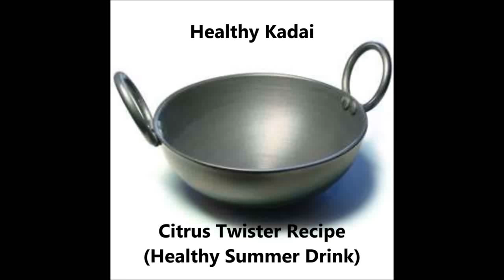Citrus Twister Juice | Fresh Fruit Mocktails| Juice Recipes by Healthy Kadai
Citrus Twister Juice | Fresh Fruit Mocktails| Beverages Recipe- Juice is must in summers to beat the heat out. This citrus juice gives a twist to our normal juices and needless to say is indeed very healthy as well.

Love our AirFryer Recipes? Follow them also :)